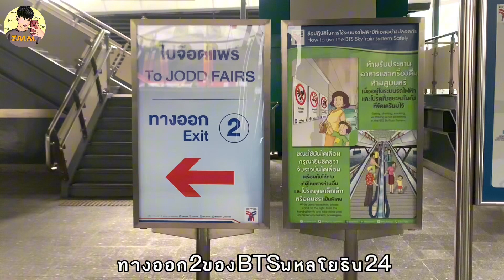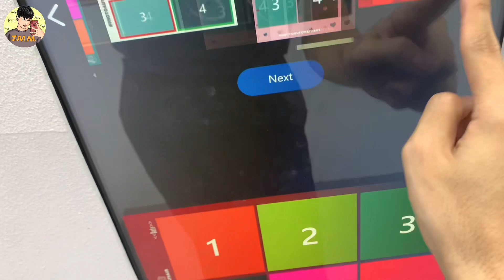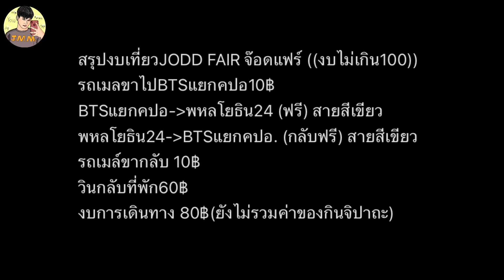Vlog#79 เที่ยวJODD FAIR “จ๊อดแฟร์แดนเนรมิต”คนเดียว งบ100เที่ยวกทม(GoAloneJMM Ep26) |JamesMi Memories